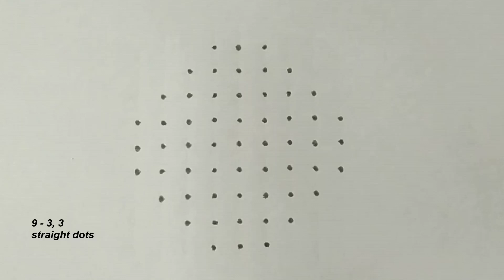easy swastik kolam |9 dot lotus kolam|Margali swastik kolam| swastik rangoli design |Art_128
In this channel has a many easy kolams like sikku/kambi/neli/pulli kolam,free-hand,dot kolam and tradtional/ creative rangoli designs.you can try them as your wish.